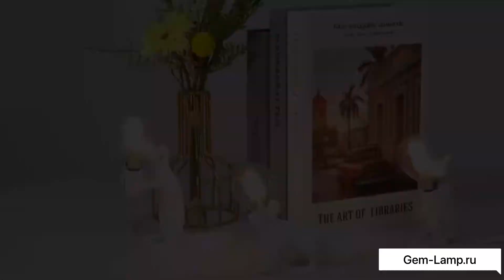СВЕТИЛЬНИКИ МИМО КОТОРЫХ НЕЛЬЗЯ ПРОЙТИ - МЫШКИ С ЛАМПОЧКОЙ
Белая, приятная на ощупь фигурка дарит тепло, вызывая улыбку забавным обликом. Настольная лампа функциональна, устойчивость ей придает хорошо продуманная поза животного – мышка стоит на задних лапах, опираясь на опущенный хвост.

Модная коллекция светильников Mouse Lamp - лампа в виде мышки с лампочкой